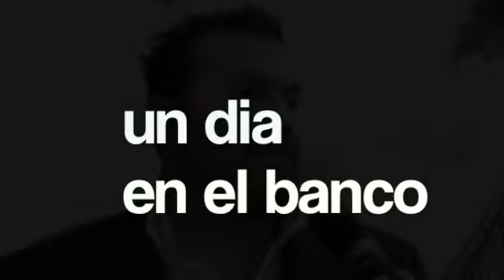Cineteamos con el elenco de Un Dia en el Banco en el SLFF 2009 para tournesolmediaTV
Cineteamos con el elenco de Un Dia en el Banco en el SLFF 2009 para tournesolmediaTV. Entrevista en el festival de cine latino de san diego (latin film festival san diego 2009). Interview with the cast of 'A day in the Bank', mexican film selected in the Latin Film festival of San Diego, California. Cineteamos is a Spanish/English no holds-barred up and close interview show bringing a little more laugh than info to break the ice with the up and coming talent and established stars from SPanish speaking countries.